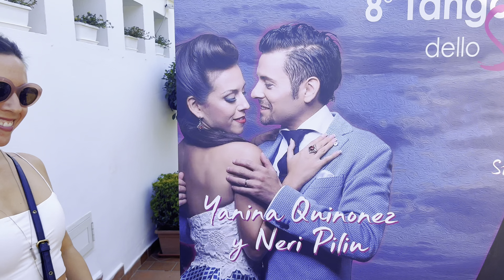8° TangoFestival dello Stretto Yanina y Neri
Te invitamos a vivir una parte del 8° TangoFestival dello Stretto en Reggio Calabria juntos a nosotros @yaninayneritango